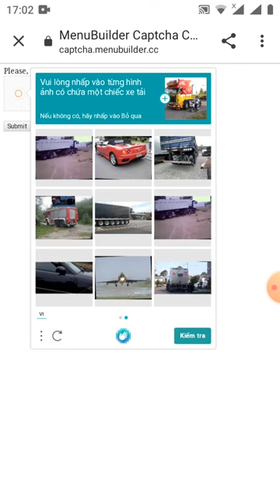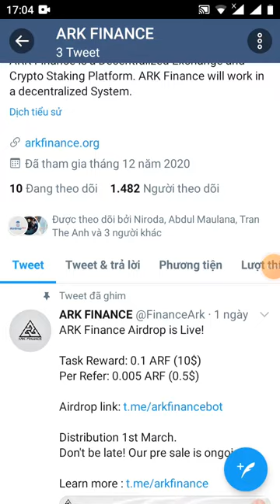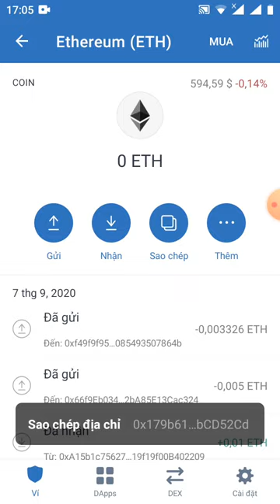HD nhận0.1 ARF~10$ _Get 0.1 ARF (dự án tiềm năng)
Hi Anh

Your, Airdrop Balance: 0.1 ARF

Referral Balance: 0 ARF

👬 Referrals: 0